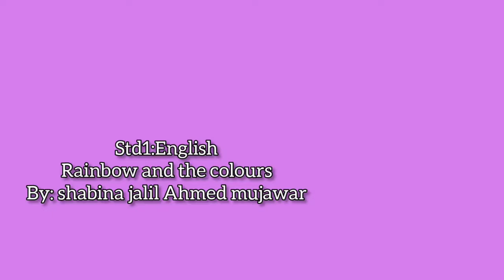1st | Eng | Poem No 6.7 | Rainbow and the Colours | V1 | VSchool